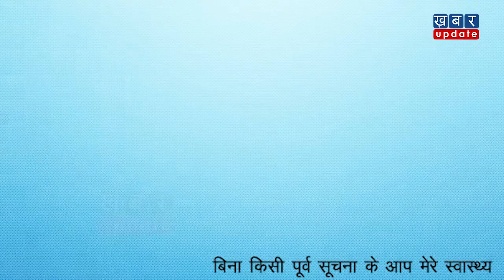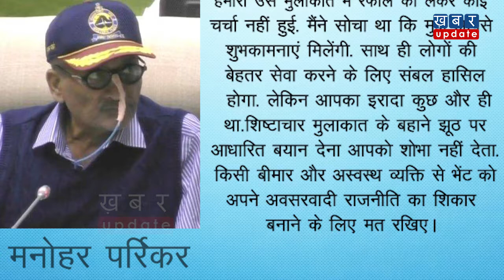Rahul कैंसर पीड़ित Parrikar का हाल जानने गए लेकिन उसमें Rafale की राजनीति मिला दी ? | Khabar Update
राहुल गांधी और मनोहर पर्रिकर की मुलाकात के बाद सियासत तेज हो गई है.
कैंसर पीड़ित मनोहर पर्रिकर ने राहुल गांधी को एक इमोशनल लेटर लिखा है, जिसे पढ़कर आप भावुक हो सकते हैं